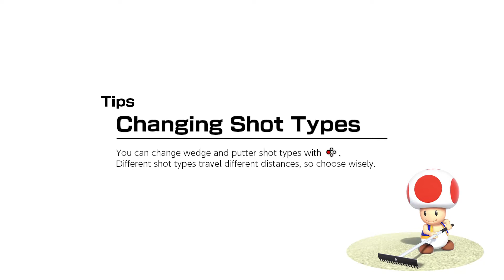Wins At Windy Wildweather Woods!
Knightendo plays the Wildweather Woods course in Mario Golf Super Rush.